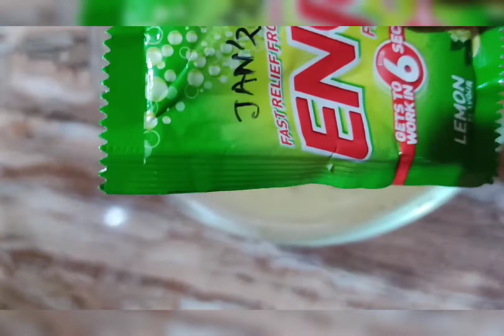আজকের মেনু চটজলদি জলখাবার| মুড়ি ও সুজি দিয়ে ভীষণ সুস্বাদু রেসিপি| মাখা বেলা ছাড়াই সকালের খাবার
@ghoroya rannabati